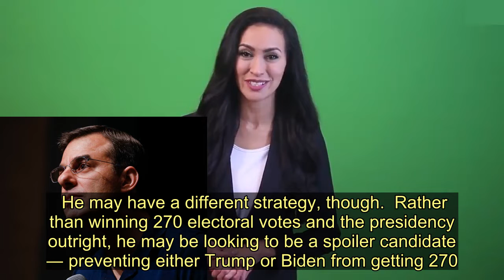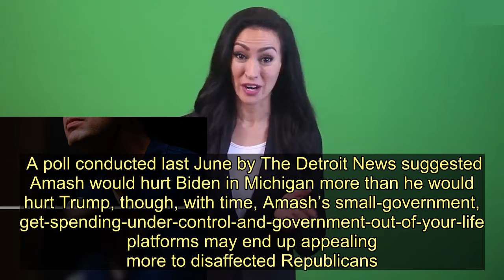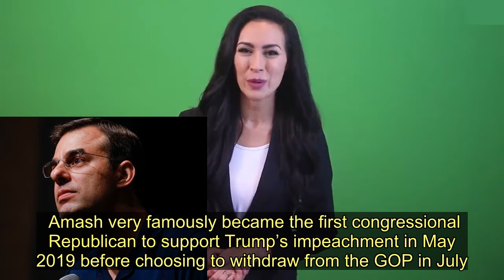Justin Amash Announces He's Running For President - Today News